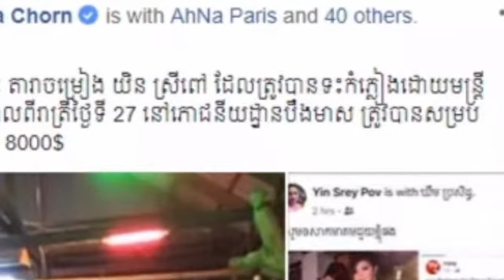ទីបំផុតអ្នកនាង ចន ច័ន្ទលក្ខិណា ទាមទារយុត្តិធម៌ជូន តារាចម្រៀង យិន ស្រីពៅ ដែលត្រូវគេទះកំផ្លៀងបានសម្រេច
Finally, Chan Chan Leakhena demanded justice for the singer Yin Srey Pov, who was slapped off with compensation.